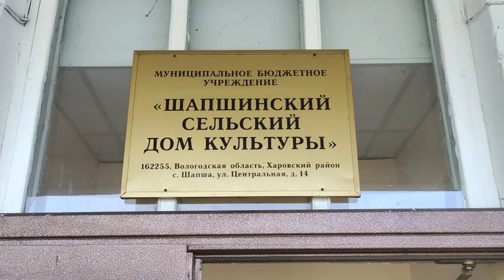Открытие выставки по пленэру "Ольховая сторона", село Шапша, Вологодская область, 7 июля 2022г.